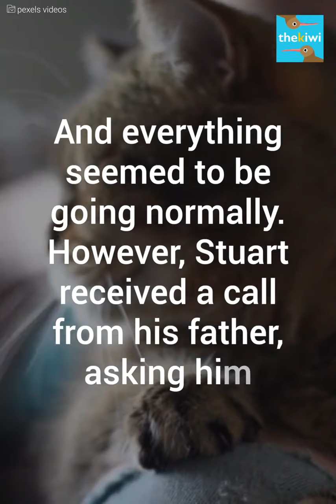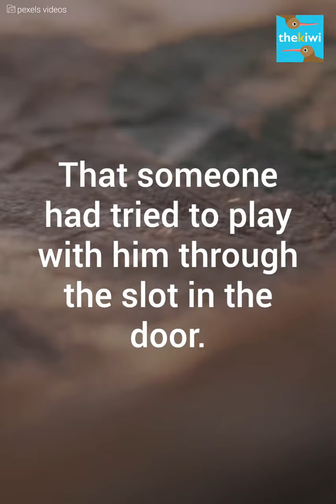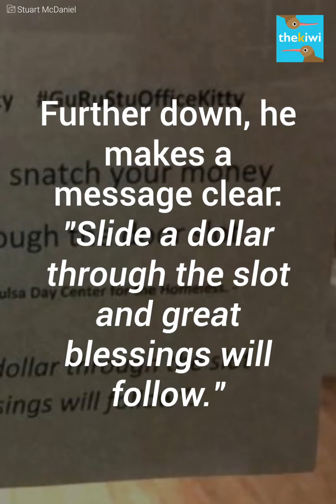Meet the dollar-stealing cat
A man adopted a cat and it started bringing in money. When he discovered where it came from, it went viral and an incredible story was born.